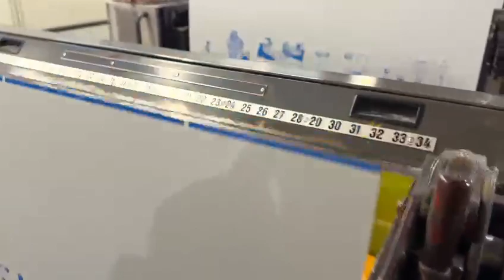ROLAND 704 3B 1998